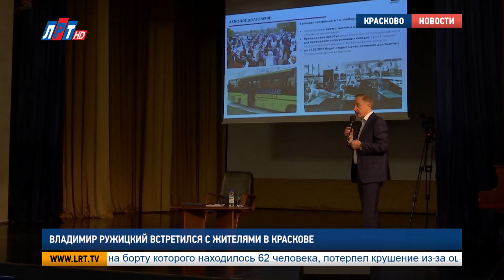Владимир Ружицкий встретился с жителями в Краскове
Отсутствие тротуаров, благоустройство Кореневского карьера и качество питьевой воды. Эти темы стали главными на очередной встрече Владимира Ружицкого с жителями. На этот раз она прошла в Краскове. Что еще волнует люберчан? Узнавала Анна Троян.

Хорошей новостью открыл встречу Владимир Ружицкий. Затем обсуждение перешло в русло животрепещущих тем. Красковчане и малаховцы часто жаловались на отсутствие тротуаров и автобусных остановок. Еще одна тема на злобу дня – экология.

Ирина Степанова,  начальник управления по охране окружающей среды администрации г.о. Люберцы:
"На полигоне Торбеево проводится система дегазации. В действие ее ведут до конца года, что значительно снизит запахи. Кучино – проводится дегазация полигона. Что касается мусоросжегания в дневное и ночное время: днем и ночью мы проводим регулярные рейды с силовыми структурами, с привлечением минэкологии. С мая демонтировали более 50 печей незаконно установленных.."

Немало вопросов к управляющим компаниям. Жильцы ЖК «Грин Сити» пожаловались на УК «Потенциал». Организация собирает деньги за коммунальные услуги в обход общих правил. Представители власти заверили: компанию освободят от работы,  разбирательство уже идет.

Василий Власов, заместитель главы администрации г.о. Люберцы:
"У нас там явные проблемы. Я хочу довести до вас: еще в ноябре «Потенциал» должны были выставлять квитанции через МособлЕИРЦ. Сорвали этот выпуск. Квитанции выставляют самостоятельно,  деньги аккумулируют, не рассчитывают напрямую с ресурсниками. Сегодня непосредственно прокуратура занимается данным фактом.."

Не меньше жителей поселков волнует качество воды. На это поступило много жалоб.

Пётр Лирник, генеральный директор ОАО «Люберецкий водоканал»:
"Сегодня 3 водозаборных узла, которые подают воду на Красково и Коренево. Альтернативы нет. Но сегодня проводится ряд мероприятий по всем водозаборным узлам. Идет пересыпка фильтров на совхозном водоузле. В ближайшие 2 недели ситуация по железу там улучшится.."

Вода, но уже большая, интересует многих красковчан. Жители обеспокоены, что благоустройство Кореневского карьера так и не продолжится. Власти ответили: всё впереди.

Андрей Сыров, заместитель Главы администрации г.о. Люберцы:
"Кореневский карьер в этом году мы прибрались. Второе – мы сделали там базу по развитию гребли. Сейчас концепция в завершающей фазе. Мы ее утвердим. Пройдем госэкспертизу. И будем благоустраивать дальше. Там будет центр для семейного досуга.."

Также на встрече коснулись тем здравоохранения и обеспечения безопасности в новых ЖК Краскова. Все вопросы внесли в протокол для дальнейшего рассмотрения.

Анна Троян, Алексей Андреев, Александр Моисеев.